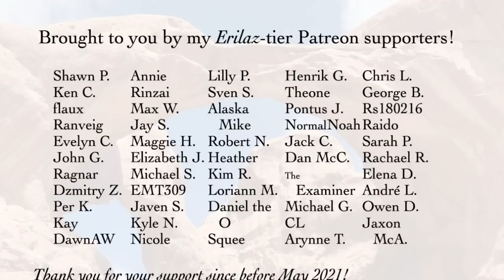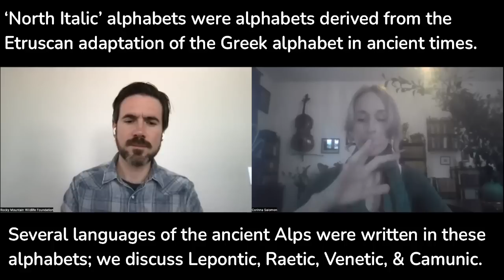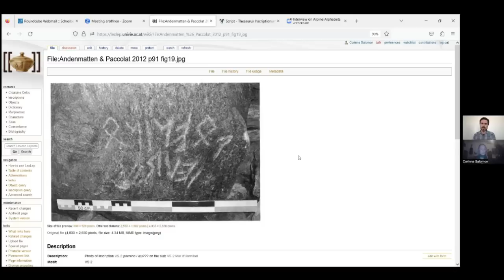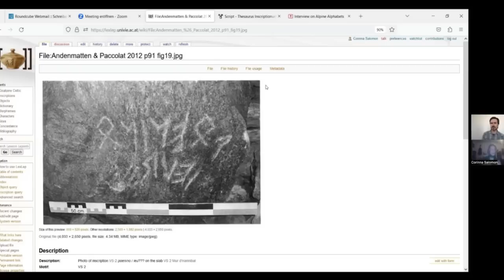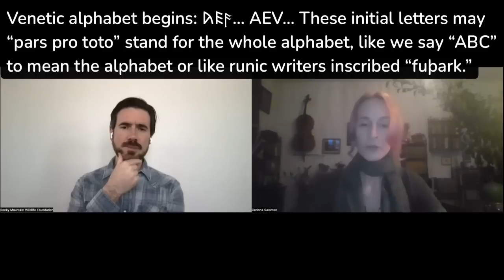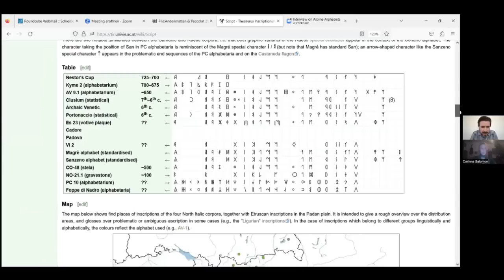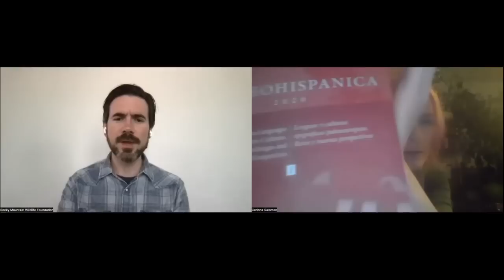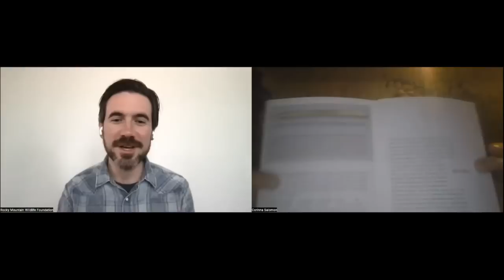North Italic Alphabets (with Dr. Corinna Salomon)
Dr. Corinna Salomon (University of Vienna) explains and answers questions about ancient North Italic alphabets used in the Alps, which many scholars have speculated could be a source of the rune futhark alphabets.